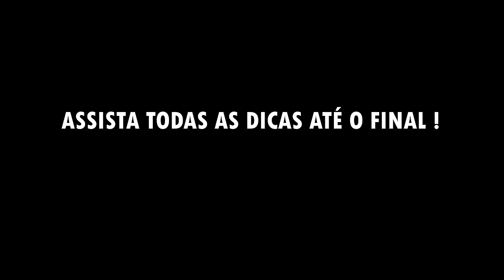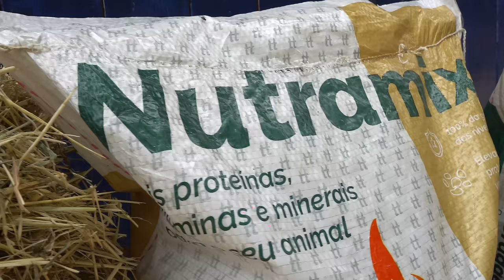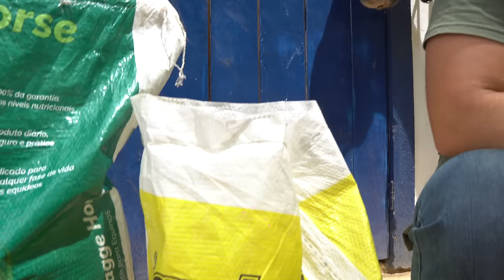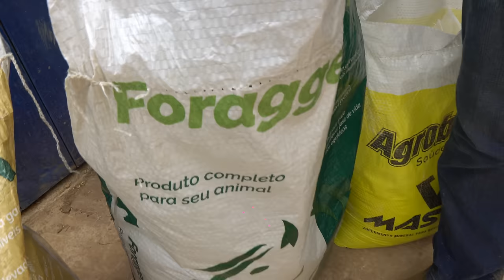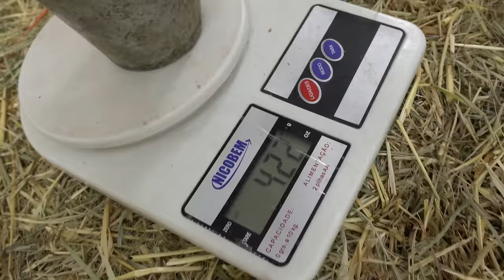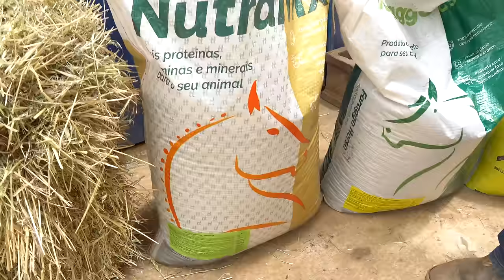Como ENGORDAR CAVALO * 5 Melhores Dicas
Nesse vídeo eu vou ensinar dicas de como engordar um cavalo rápido e gastando pouco, bem menos do que o convencional. Vou dar dicas da melhor marca de ração para cavalo, melhor suplemento pra cavalo e outras dicas extras.